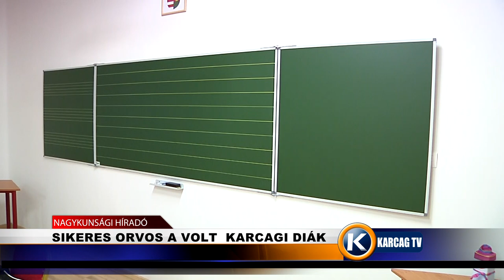Nagykunsági Híradó 20220726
- BŰNMEGELŐZÉSI PROGRAM ABÁDSZALÓKON
- SIKERES ORVOS A VOLT  KARCAGI DIÁK
- KEZDŐDIK A PARLAGFŰ VIRÁGZÁSA
- KÁNIKULA